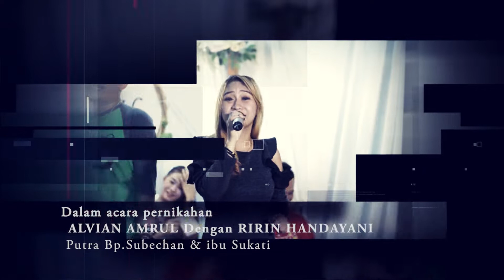SANIA MUSIK LIVE PANJANG - Buih Jadi Permadani kiki